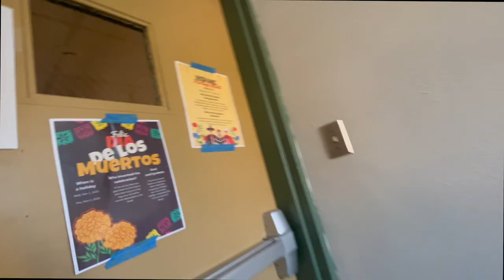NOS COBRAN UN PENAL Y TARJETA ROJA EN CONTRA | Vlog día de partido | NCAA Soccer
A seguir asi...